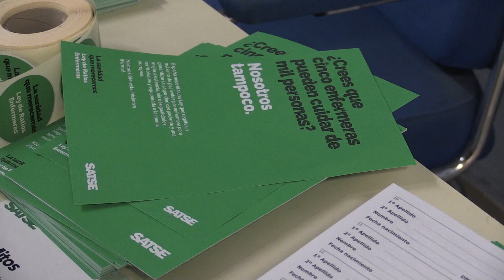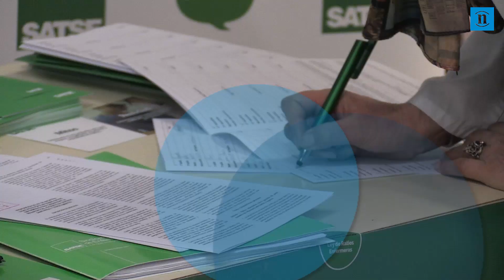Ruth Marcos muestra el apoyo de León a las enfermeras y su lucha por los pacientes